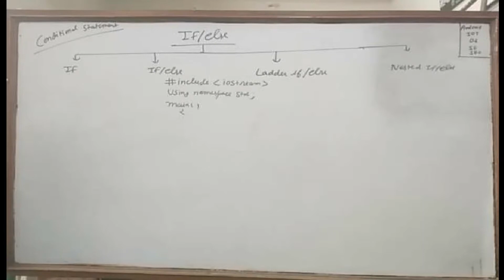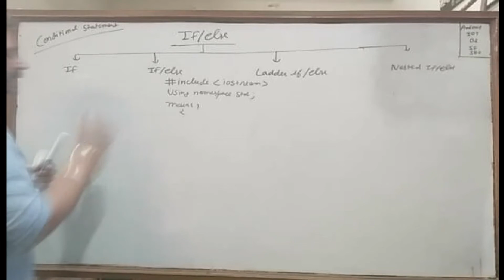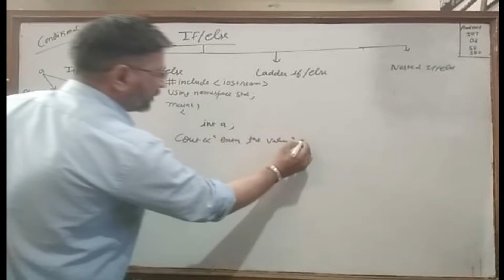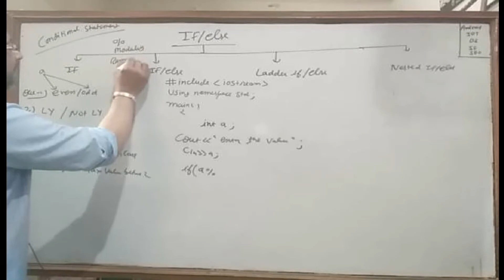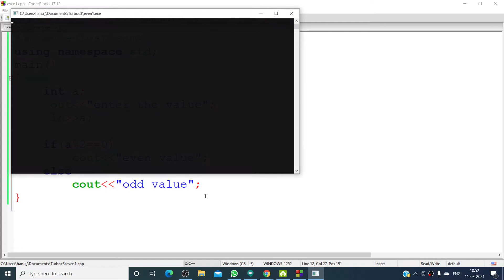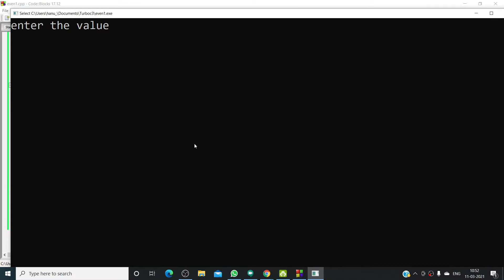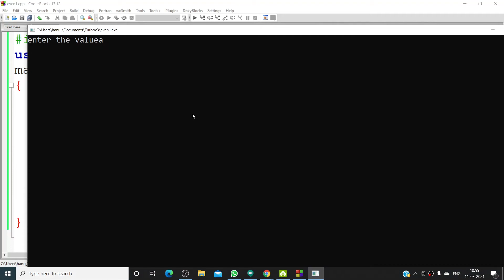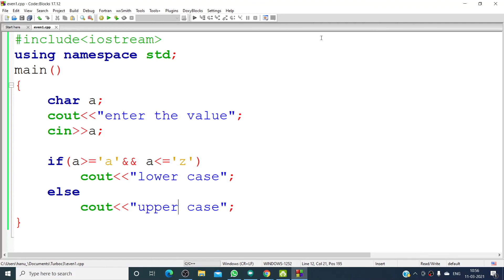if else statement in C/C++ in hindi/urdu|conditional statement||control statement||decision control